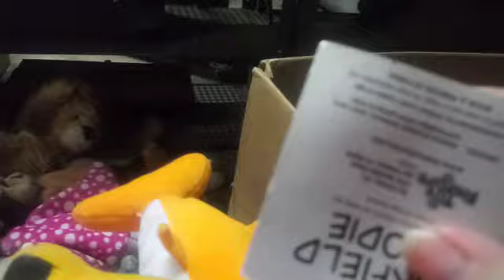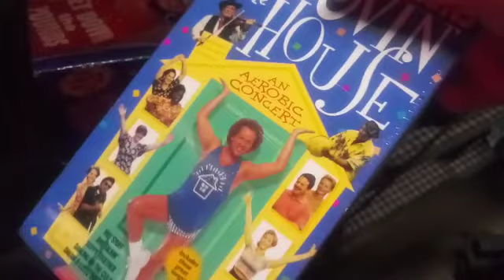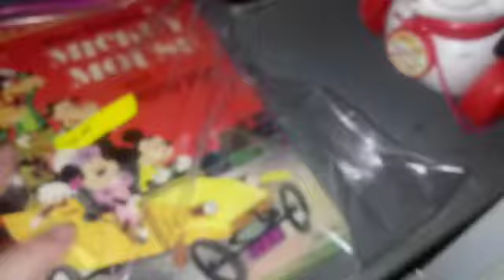Ohio garage sale Hitting those free deals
Ebay store